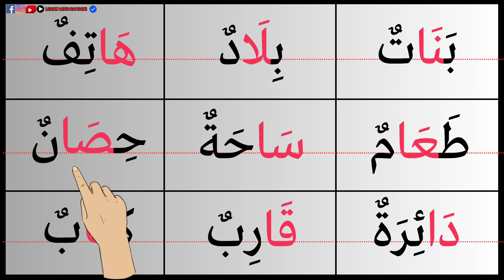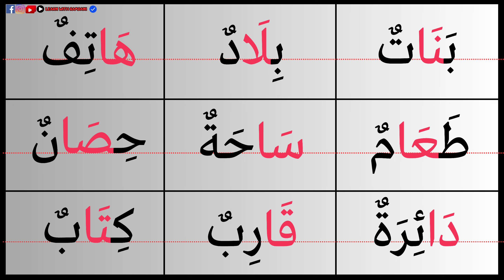المد بالألف بسهولة من الصفر في هذا الفيديو سيتحسن ابنك وسيصبح قادرا على القراءة بسهولة ... 💯